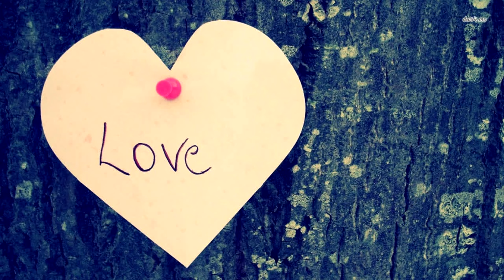Учёные обнаружили в реке нечто страшное! Такого они ещё не видели за много лет!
Работы начались в мае, а завершились в сентябре. За это время ученые обошли около полутора тысяч километров сразу в нескольких районах Крыма - Симферопольском, Нижнегорском, Красногвардейском и Белогорском. 13 специалистов из области радиобиологи, гидробиологи, ихтиологи и химики за три месяца провели около семи экспедиций.